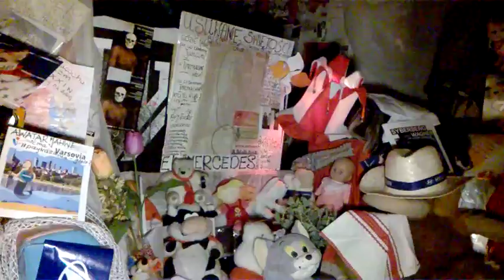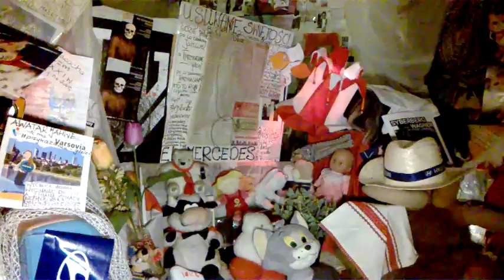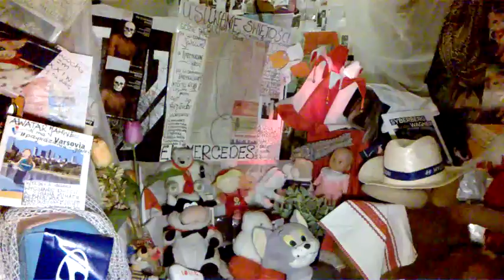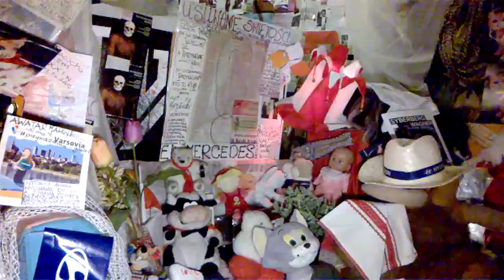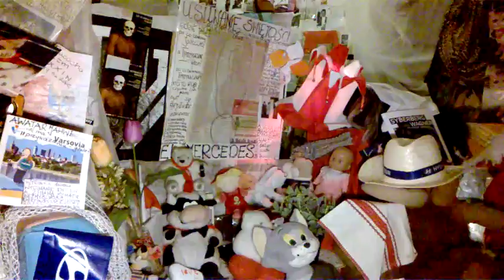DAMY RADĘ,GDY MAZUR ZA DORADZANIE NA STRONĘ PEPICZKÓW PRZEPĘDZIMY I PO LICHWIE!!!